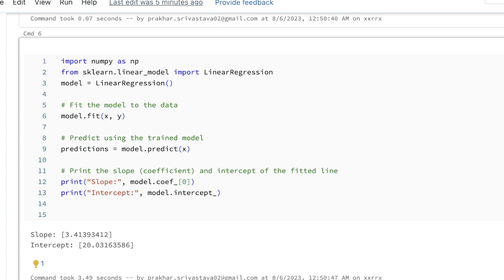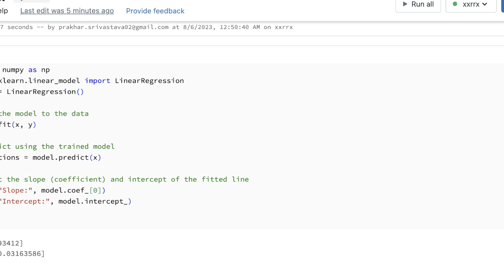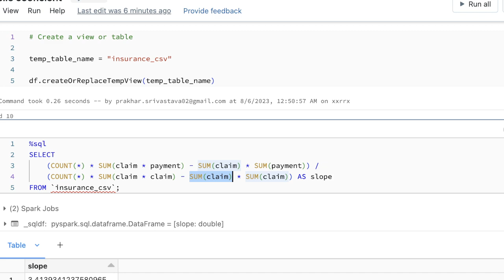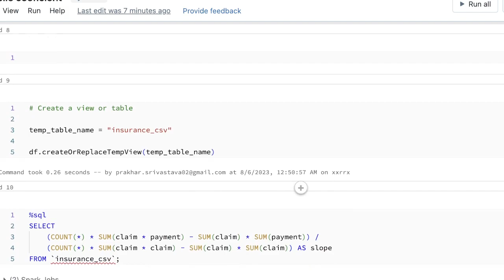Convert Pyspark to SQL Slope and intercept insurance csv Example